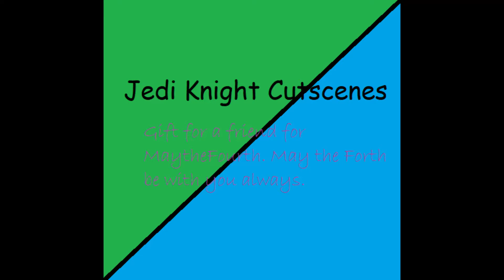Jedi Knight Cutscenes episode 5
Another vid for my friend, the double XP really helps. I'm already almost 20 lvs over what I should be.